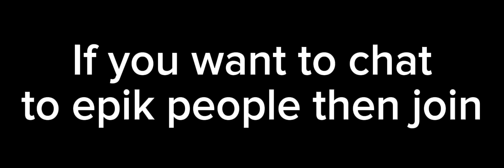My Discord server